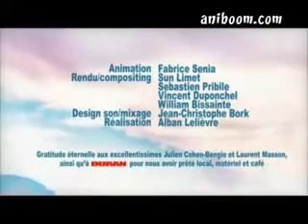Do Penguins Fly?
Penguins show man who is boss in this animated short.